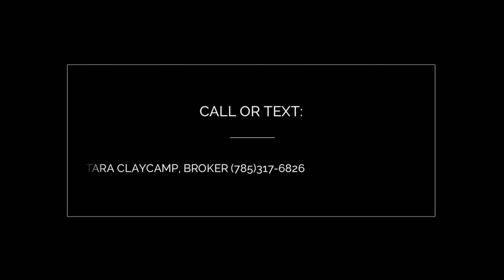5031 Bramblewood, For Sale in Manhattan, Ks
Westside ranch home in Southwest Manhattan. Located with easy access to Fort Riley and Kansas State University. This home features 5 Bedrooms, 3 Baths, a over sized double car garage, along with a walkout basement, and a covered deck and patio.